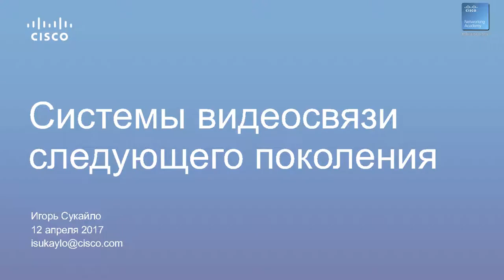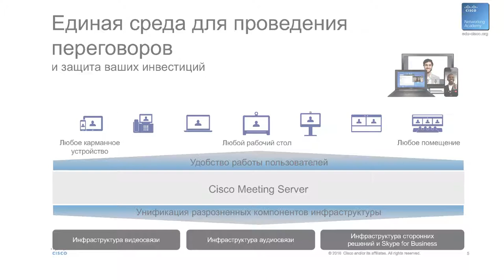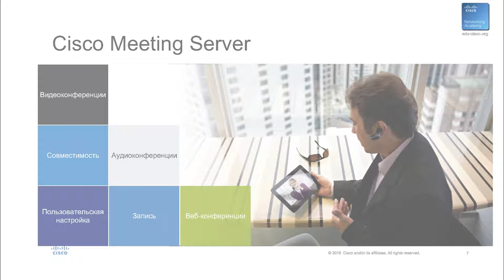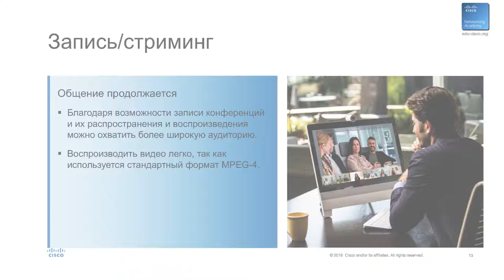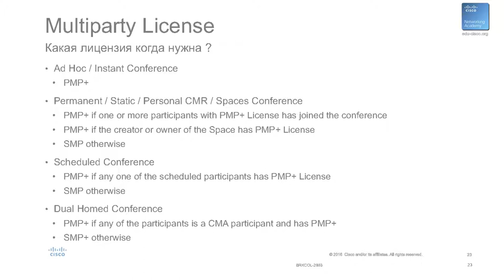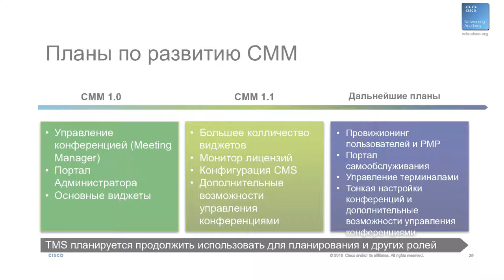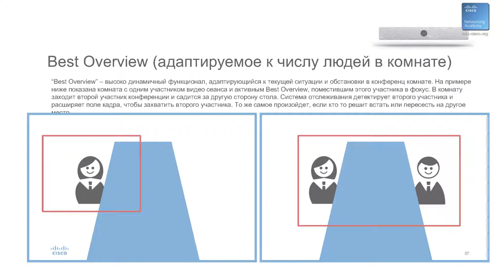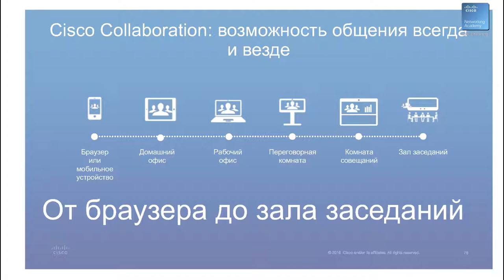Курсы Интернет Вещей. Системы видеосвязи следующего поколения Игорь Сукайло